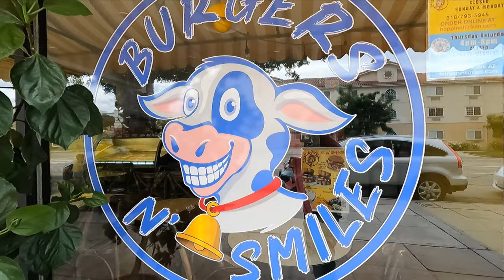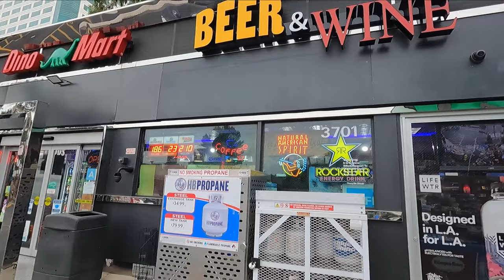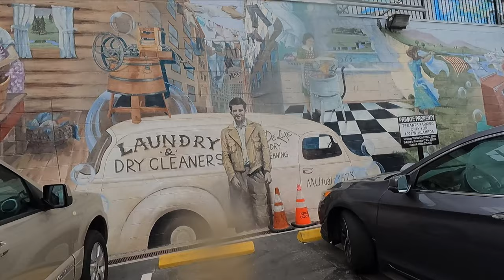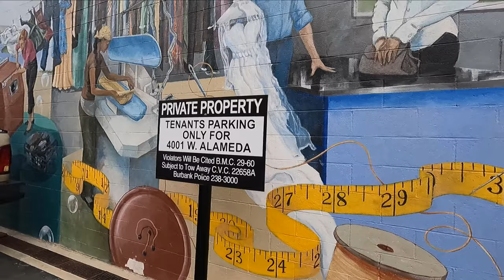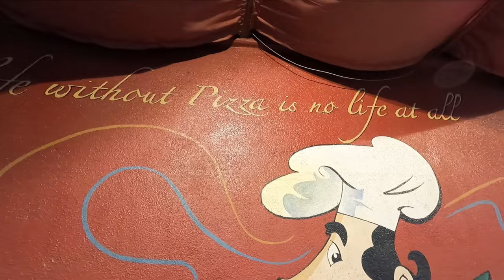Burbank Walk - Disney Studios, Warner Bros. Water Tower & More (Mr. Thrasha Show Episode 162)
Today's adventure brings us around Burbank to check out some of the studios and really just walk around a bit and see what we find. Come along, going to start at Red Maple Cafe and then bring you by some of the studios and other things in the area!